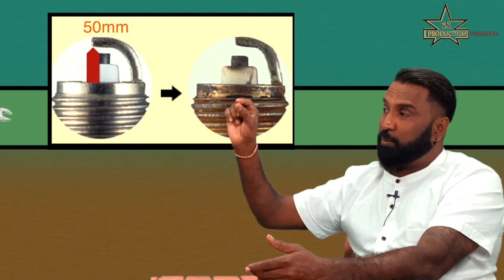DOCTOR MOTOR | EPISODE 4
This programme contains detailed information about spark plug service and maintenance.